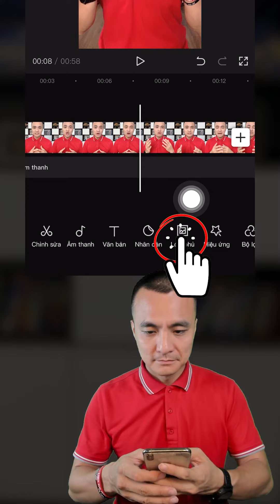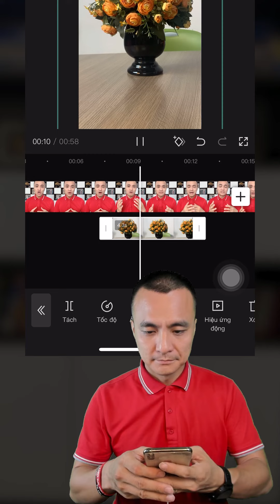#7 Cách chèn video B Roll minh họa vào video bạn đang chia sẻ bằng Capcut.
Cảnh quay minh họa cho các thông điệp mà chúng ta (chuyên gia) muốn chia sẻ trong video đóng vai trò quan trọng nhất để một video có tính thuyết phục! Đó chỉnh là cảnh B-Roll, cảnh này có thể là ảnh, là video, tuy nhiên sử dụng video để minh họa vẫn hay hơn cả!

Video hôm nay Tùng sẽ chia sẻ cho các bạn cách chèn video B Roll minh họa vào video bạn đang chia sẻ bằng Capcut.

Hãy xem ngay video Nguyễn Anh Tùng chia sẻ trên đây để biết cách sử dụng Capcut từ A đến Z sao cho hiệu quả nhất nhé.
► Đăng ký miễn phí 3 buổi học làm video đa kênh Tiktok, Facebook, Youtube tại đây:

► Xem thêm video chủ đề "Cách chèn hình ảnh minh họa vào video trên Capcut"